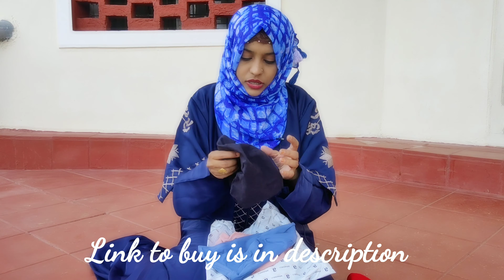Girrija Mens Bandanas/How to wear bandans in different styles/Women scarf & stoles Available Online.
Girrija Mens Bandanas/How to wear bandans in different styles/Women Under scarf & stoles Available Online..